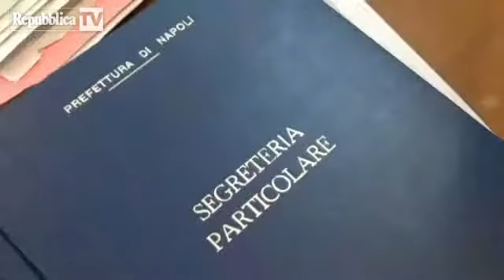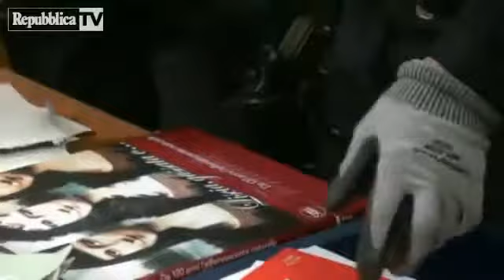Busta esplosiva, prefettura Napoli Una Italy's Show channel